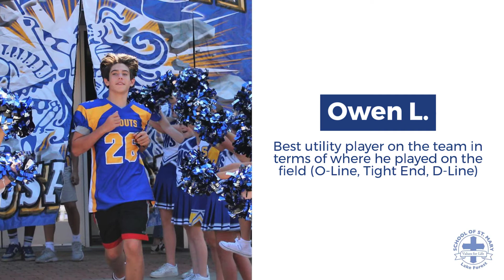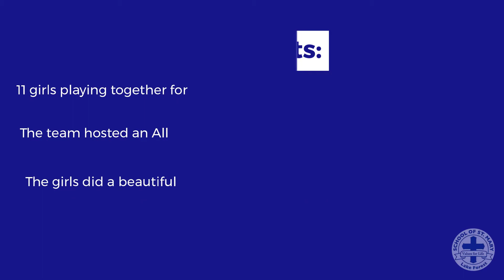School of St. Mary Fall Sports Recap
Fall sports are back at the School of St. Mary! Learn more about SOSM and the activities offered